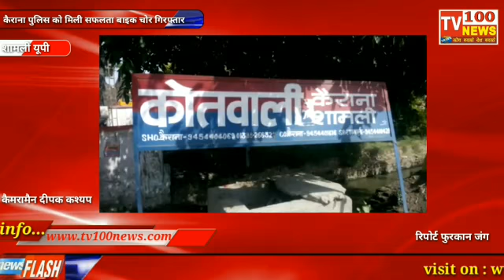शामली (यूपी) इतने शातिर चोर देखे है। कहीं।